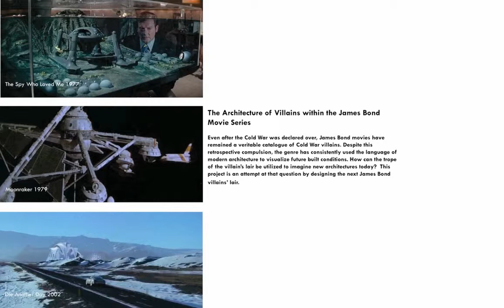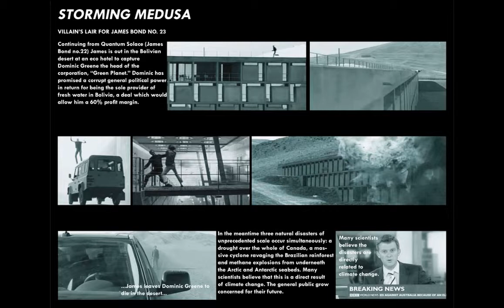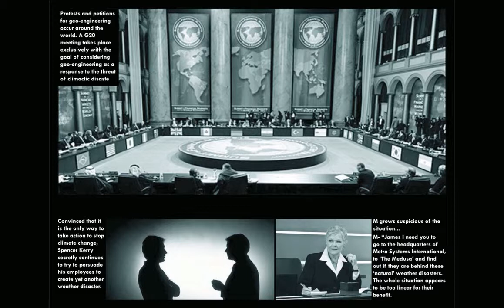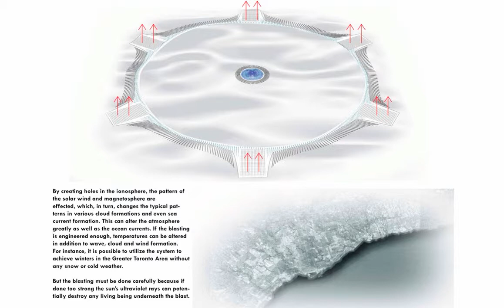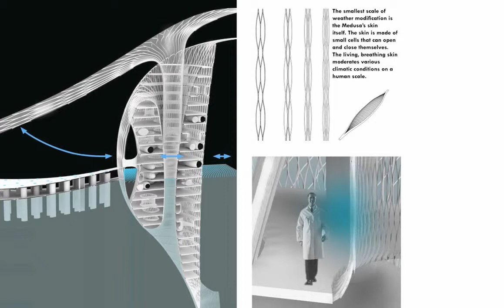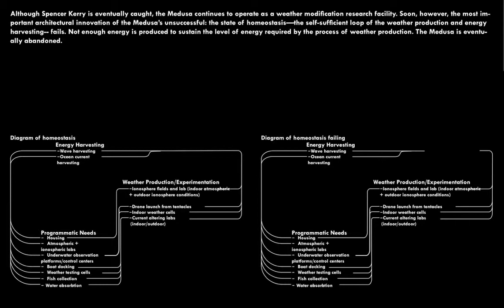pkn-n#2-8 - Broadband.m4v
PechaKucha Night Norwich #2
15th January 2012
Anna Ulak